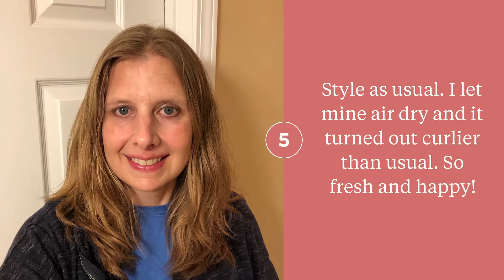Lemongrass Spa Silk Apple Hair mask